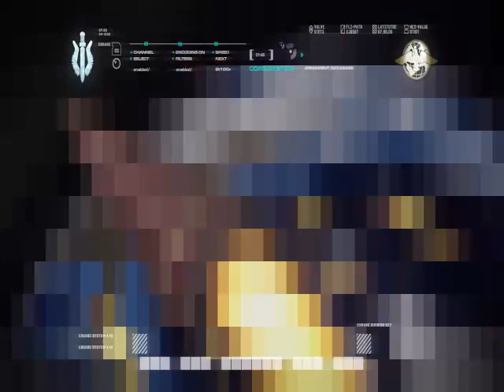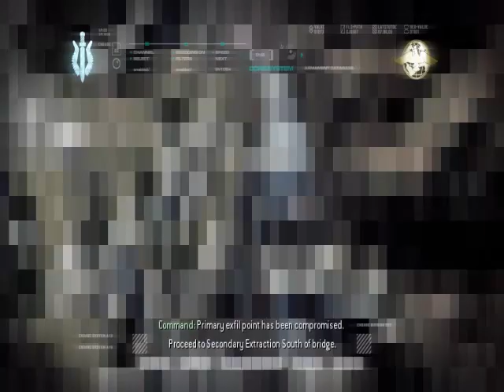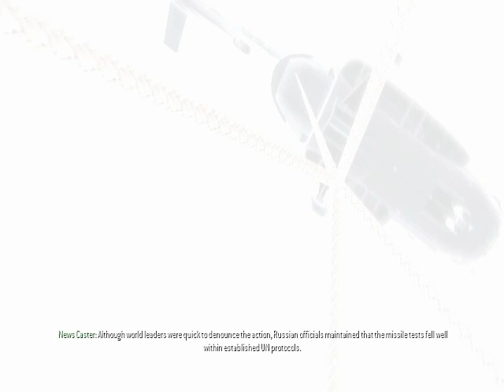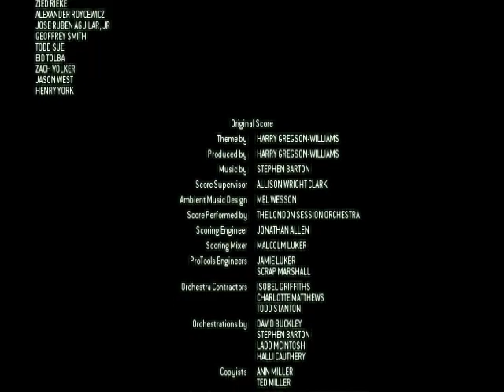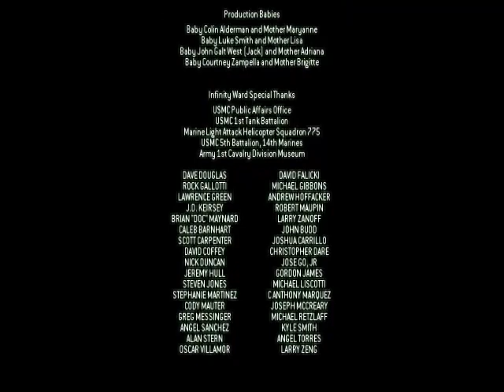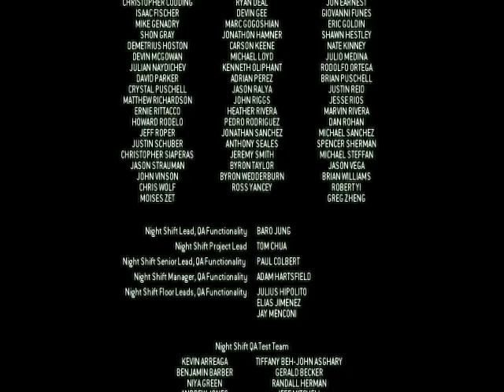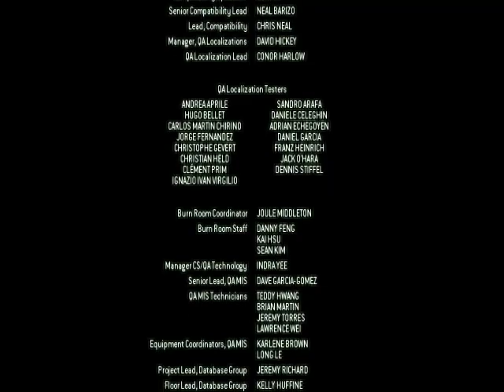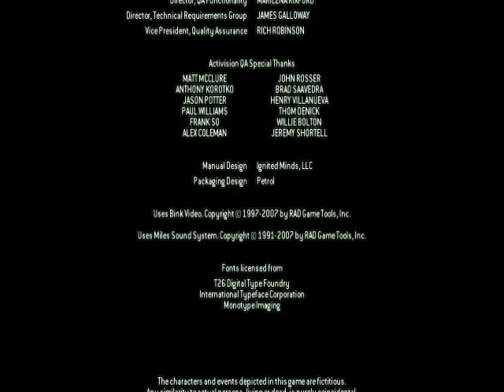CALL OF DUTY MODERN WARFARE 4/BÖLÜM 8# FİNAL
HEPİNİZE MERHABA ARKADAŞLAR BEN YUSUF BU VİDEOMDA CALL OF DUTY MODERN WARFARE 4 FİNAL BÖLÜMÜ İLE KARŞINIZDAYIM BAYA BİR GECİKME OLDU ONDAN KUSURA BAKMAYIN İYİ SEYİRLER.

OYUNDAKİ KARAKTERLER
Çavuş John "Soap" MacTavish - Birleşik Krallık 22. SAS birliğine bağlı İskoç asker. MacTavish, Call of Duty: Modern Warfare 2 ve Call of Duty: Modern Warfare 3'de de oynanabilen karakterler arasında yer aldı.
Çavuş Paul Jackson - Amerika Birleşik Devletleri Deniz Piyade Kolordusu 1. Keşif Güçleri'ne bağlı Amerikalı asker. Orta Doğu'da nükleer patlama sonucu düşen helikopterden sağ olarak kurtulmayı başaran Jackson, daha sonra radyasyonun etkisiyle hayatını kaybeder.
Yüzbaşı John Price - 22. SAS birliğinin lideri. Call of Duty ve Call of Duty 2'de yer alan Yüzbaşı Price'ın torunudur. Eskiye dönük bir görevde oyuncular, teğmen rütbesindeki Price'ı kontrol edebilmektedir. Oyunun sonunda yaşayıp yaşamadığı belirsizliğini korusa da, serinin iki oyun sonrası Modern Warfare 2'da yer aldı ve yaşadığı anlaşıldı. Call of Duty: Modern Warfare 3'de de yer aldı.
Gaz - 22. SAS birliğine bağlı asker.Yüzbaşı Price'ın en sadık yardımcısıdır. Oyuncuya birçok bölümde eşlik etmektedir. Son bölümde tanker patlamasının etkisiyle bilincini kaybeden Gaz, Zakhaev'in yanına gelip silahını ateşlemesiyle ölür.
Kıdemli Çavuş Griggs - USMC 1. Keşif Güçleri askeri ve Jackson'ın ekibine bağlı destek topçusu. Oyunun sonlarına doğru düzenlenen SAS/USMC ortak operasyonuna katılan Griggs, daha sonra Soap'ın hayatını kurtarmaya çalışırken aşırı milliyetçiler tarafından öldürülür.
Teğmen Vasquez - USMC 1. Keşif Güçleri'ne bağlı asker ve Jackson'ın bulunduğu ekibin lideri. Orta Doğu'da patlayan bombanın etkisiyle düşen helikopterle birlikte yaşamını yitirmiştir.
Imran Zakhaev - Rus Aşırı Milliyetçi Parti'nin lideri ve oyunun başlıca kötü karakteri. Oyunun son bölümünde MacTavish tarafından öldürülür.
Khaled Al-Asad - Orta Doğu'daki darbecilerin lideri ve Imran Zakhaev yandaşı. Oyunun birçok kısmında aranan kötü karakter olan Al-Asad, Orta Doğu'daki nükleer bombanın patlaması sonucu bir süre Azerbaycan'da saklanır. Burada SAS ekiplerince yakalanır ve Captain Price tarafından öldürülür.
Victor Zakhaev - Imran Zakhaev'in oğlu. Yasir Al-Fulani, infaza götürülürken ona eşlik eder. Sonraları ise, evine baskın yapan SAS askerlerine teslim olmamak için intihar etmektedir.
Çavuş Kamarov - Yönetime sadık kalan Rus askerlerin lideri. Oyunun birçok kısmında SAS birlikleriyle ortak operasyonlara katılır. Son bölümde SAS ve USMC askerlerinden oluşan ekibe yardıma gelerek Soap'ın hayatını kurtarır. Call of Duty: Modern Warfare 3'de de yer aldı.
Nikolai - Aşırı milliyetçilerin arasına sızan Rus muhbir.
Yüzbaşı MacMillan - Geçmişe dönük bölümde yer alan İskoç SAS komandosu. 15 yıl kadar önce Yüzbaşı Price'la birlikte, Imran Zakhaev'e yapılan suikast girişiminde görev aldı. Call of Duty: Modern Warfare 3'de de gözüktü.
Yasir Al-Fulani - Orta Doğu'da yer alan ve ismi belirtilmeyen ülkenin eski devlet başkanı. Oyunun açılış sahnesinde, başkente doğru yol alırken kontrol edilebilen Al-Fulani, daha sonra Al-Asad tarafından infaz edilir.